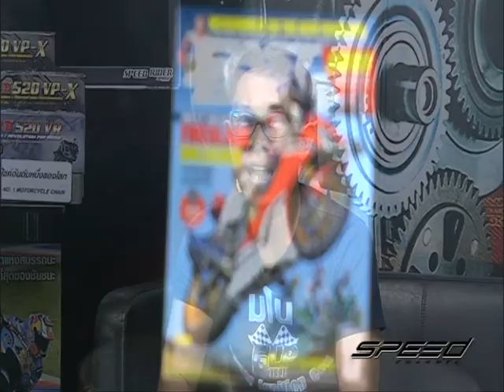Speed Rider OA 10 05 2017 B3